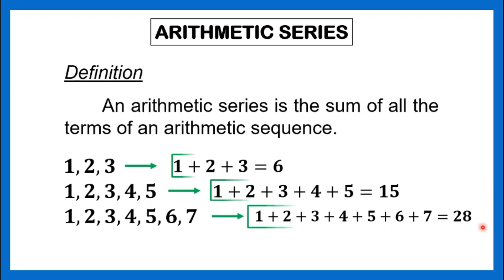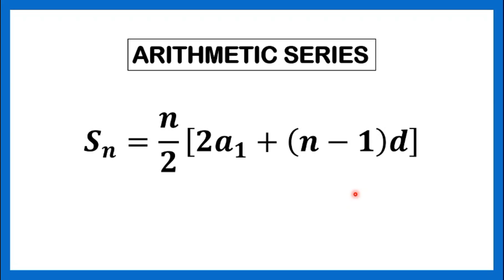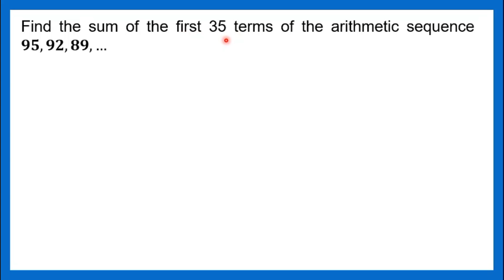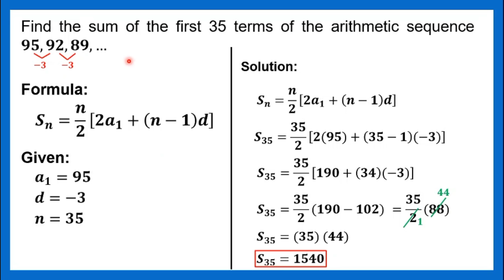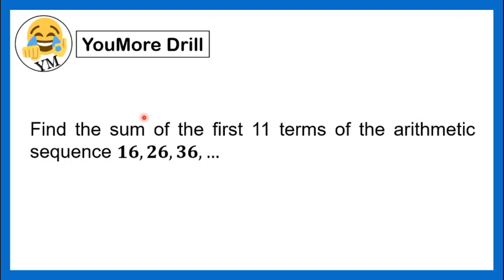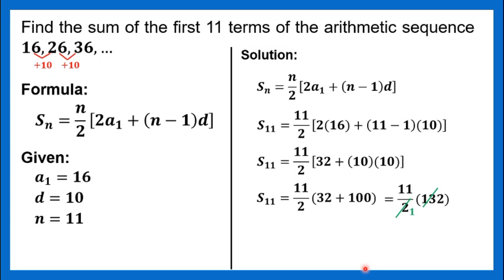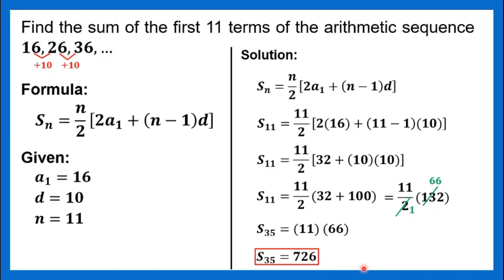[TAGALOG] Grade 10 Math Lesson: PAANO MAG-SOLVE NG ARITHMETIC SERIES (Part II)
Grade 10 Math Lesson: YouMore Kwenturuan about solving the sum of the  Arithmetic Series Part II. Manood, makinig, mag-enjoy at matuto. 😉👌
Happy Learning!